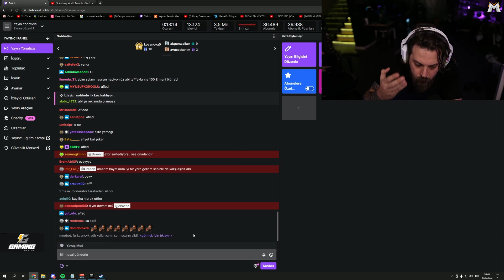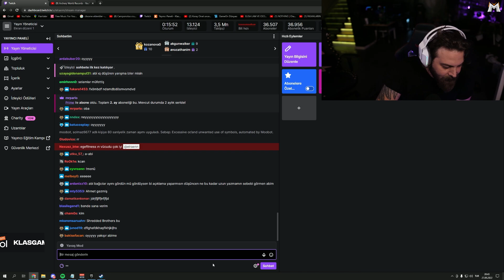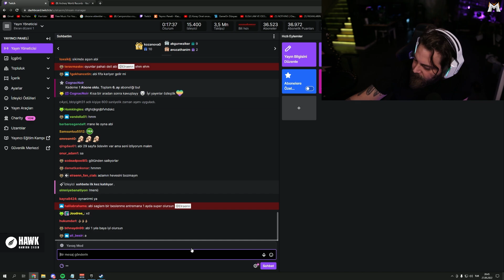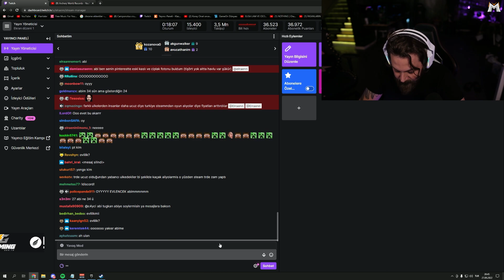Elraenn - Vücut Yapacağım Aquaman Olacağım | Özel PT Kim ?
Elraenn - Vücut Yapacağım Aquaman Olacağım | Özel PT Kim ?  İyi Seyirler.

☑ Oynatma listeleri